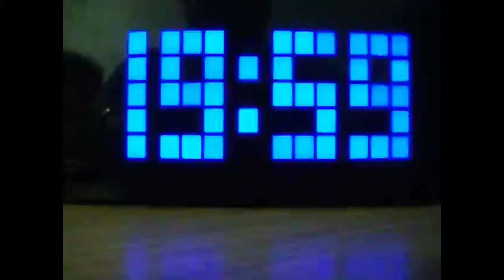réveil modifié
Modification de l'éclairage afin de ne pas être dérangé la nuit, utilisation d'une des LEDS pour piloter l'éclairage en fonction de l'heure.